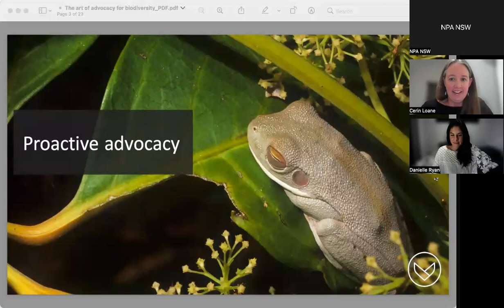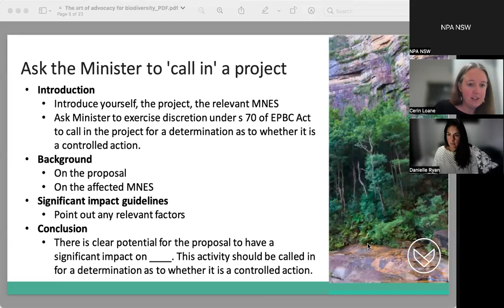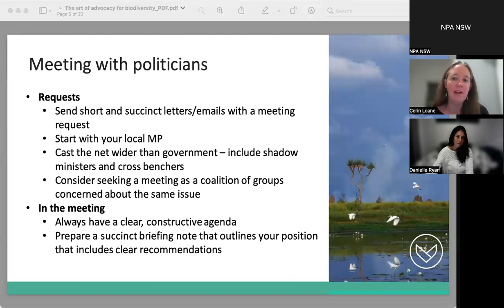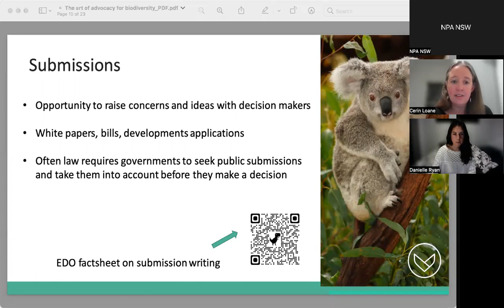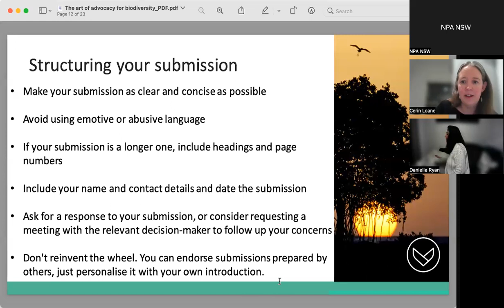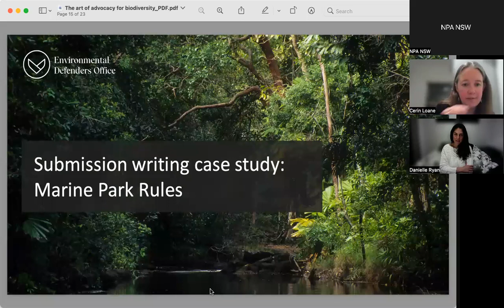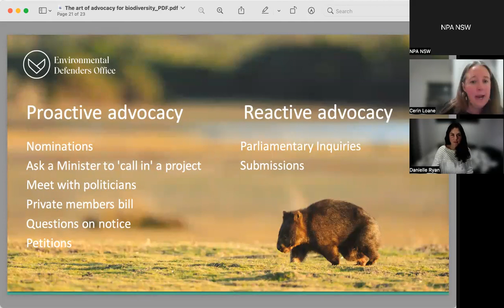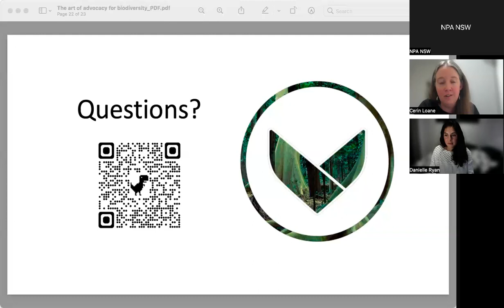The art of writing submissions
Presented by Jemilah Hallinan, EDO Advocacy is key to NSW meeting the 30x30 goal. To achieve this momentous task, we need to train up an army of citizens who are skilled at writing Protected Area-related submissions and proposals. For example, you may have a proposal in mind to transition an area of crown land into the National Reserve System. Or, you may wish to contribute to a submission to the government's soon-to-be-announced Stage 2 of the consultation period on the regulations for five of NSW's mainland marine parks. Presently, less than 7% of our coastline is protected as full no-take marine sanctuary — so NSW has a long way to go in terms of reaching the 30% sanctuary target by 2030 for the ocean. The more unique, well crafted submissions the government receives on this issue in favour of the 30x30 target, the greater chance we have as a community of convincing the government to meet this target.

This webinar is broken up into the two sections — part 1, proposal writing, followed by part 2 submission writing. It will share the key ingredients required for successful proposal and submission writing.